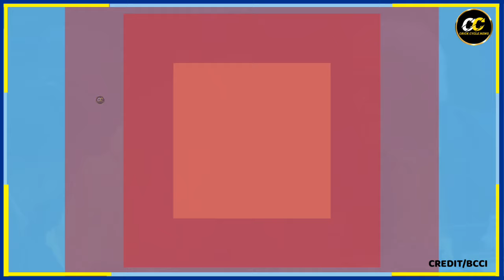CSK Strongest Playing 11 for IPL 2025। IPL 2025 के लिए csk की प्लेइंग इलेवन हुई घोषित।csk 2025 news।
Today In This Video We Are Going To Talk About The Big News of Chennai Super Kings Franchise, So Do Watch The Complete Video.

👇OTHER QUERIES👇

CRICK CYCLE
CSK PLAYING 11 2025।CHENNAI SUPER KINGS playing 11।PLAYING 11 CSK 2025।CHENNAI PLAYING 11 2025
ipl 2025 me chennai ki playing 11 kaisi hogi
sameerrijvi
 mustfizurrahman
 darylmitchell
 rachinravindra
shardulthakur
CSK PLAYING 11 2025
CHENNAI SUPER KINGS playing 11
PLAYING 11 CSK 2025
CHENNAI PLAYING 11 2025
csk new player ipl 2025
csk new player ipl 2025 auction
chennai ne kin khiladiyo ko kharida
आईपीएल 2025 में चेन्नई सुपर किंग्स की प्लेइंग इलेवन कैसी होगी
चेन्नई की प्लेइंग इलेवन में कौन कौन खिलाड़ी खेलेंगे
चेन्नई ने 2025 में किन खिलाड़ियों को खरीदा
चेन्नई का पहला मैच कब है
ipl 2025 में सीएसके की playing 11
chennai super kings full squads 2025
IPL
ipl 2025
csk
ipl auction 2025
CSK target player auction 2025
Gerald cotetzee
CSK Release list 2025
CSK retain player 2025
Ms dhoni news
CSK Auction news 2025
mukesh Choudhary news
Ms Dhoni
tata ipl 2025
same carrot
sports news
ipl auction 2025
Ms Dhoni
tata ipl 2025
sports news
csk playing xi probable
csk playing xi 2025
ipl 2025 auction
csk predicted playing 11 2025
ben stokes in chennai super kings
chennai super kings squad 2025
chennai super kings new squad 2025
Csk best playing xi 2024
Csk 2025 playing 11 chennai super kings playing 11 2025
csk new playing 11 202

          🎀  `•.¸¸.•´´¯`••._.•   𝐆𝐮𝐲𝐬 𝐒𝐮𝐩𝐩𝐨𝐫𝐭 𝐔𝐬 `•.¸¸.•´´¯`••._.• 🎀

                                                             @𝐂𝐑𝐈𝐂𝐊 𝐂𝐘𝐂𝐋𝐄